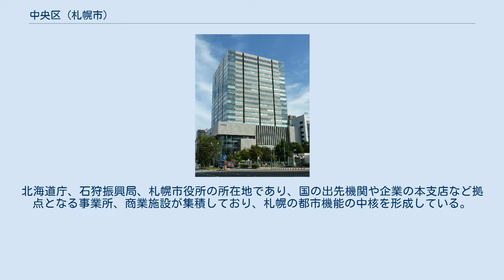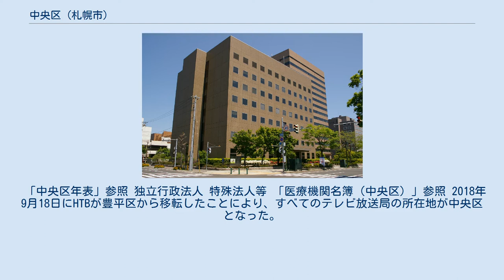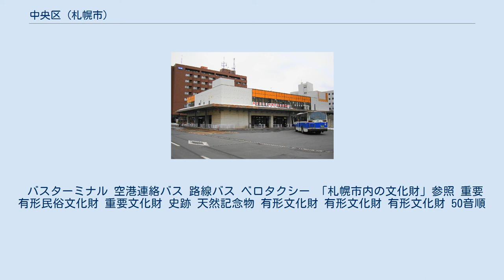中央区 (札幌市)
中央区（ちゅうおうく）は、札幌市の行政区。
北海道庁、石狩振興局、札幌市役所の所在地であり、国の出先機関や企業の本支店など拠点となる事業所、商業施設が集積しており、札幌の都市機能の中核を形成している。
 区域は東西15.3 km、南北9.8 kmと東西に長く、北区と東区とは函館本線、白石区と豊平区とは豊平川、南区と西区とは山地の稜線で接している。
また、区域は旧山鼻村（都心部を除く南1条通り以南）および旧円山村（西20丁目以西）の全域、旧札幌本府（都心部および中島公園、桑園地区）、旧苗穂（なえぼ）村（東7丁目通り以東）、旧雁来（かりき）村（東橋以東）、旧琴似（ことに）村（宮の森）の一部からなっており、旧山鼻村の区域（旧札幌区との境界付近を除く）は道路の向きが旧札幌本府の区域に対して時計回りに約4度傾いている。
これは、札幌本府の開拓は既に存在した創成川に合わせているが、旧山鼻村はそうではないことに由来しており、当時の磁北に合わせた説、地形に合わせた説などがあるが、定かではない。
中央区役所は旧山鼻村の地域に立地している。
 「中央区年表」参照 独立行政法人 特殊法人等 「医療機関名簿（中央区）」参照 2018年9月18日にHTBが豊平区から移転したことにより、すべてのテレビ放送局の所在地が中央区となった。
 テレビ放送局 ラジオ放送局 コミュニティ放送局 国立大学法人 公立大学法人 私立 「学生納付特例対象学校一覧」参照 道立 市立 私立 市立 市立 私立 市立 指定管理者 私立 百貨店 ショッピングセンター スーパーマーケット・ディスカウントストア 銀行 信託銀行 協同組織金融機関 日本郵政 証券会社 集配郵便局 無集配郵便局 桑園駅（2018年8月） 苗穂駅南口（2018年11月） 北海道新幹線の札幌駅延伸時には、区内を札樽トンネル（仮称）が通る予定である。
 かつては札幌市交通局がバス路線（札幌市営バス）を運行していたが、段階的に民間事業者に路線を移譲し、2004年（平成16年）に廃止となった。
 バスターミナル 空港連絡バス 路線バス ベロタクシー 「札幌市内の文化財」参照 重要有形民俗文化財 重要文化財 史跡 天然記念物 有形文化財 有形文化財 有形文化財 50音順